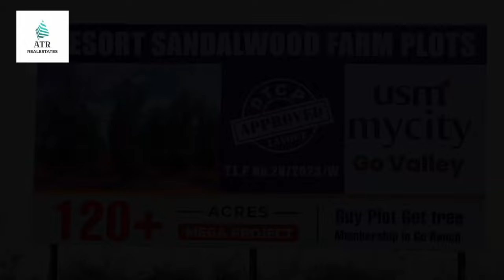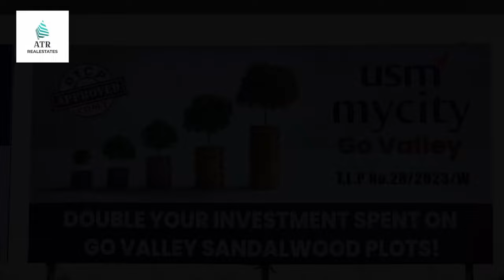OPEN PLOTS FOR SALE AT SALUPUR NEAR GAJWEL PRAGNAPUR.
Open Plots Sale With Life Membership Free In Resorts @ Salupur Near Gajwel prajnapur  120 and 200 Sqyd Open Plots Sale EAST & WEST Face With All Bank Loan Available  Cost 7,500/- To 7,999/- Call For More Details
Call Vishwandha Raju  :   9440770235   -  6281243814
Midi-tor Excuse Please